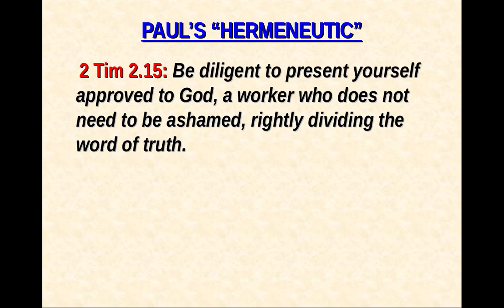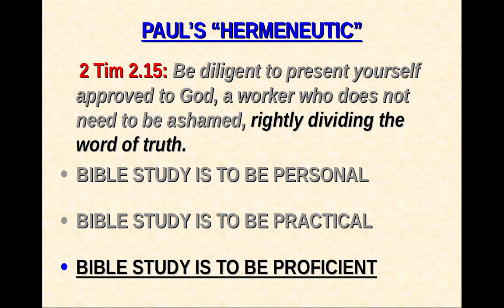Paul's "Hermeneutic" - Brent T. Willey